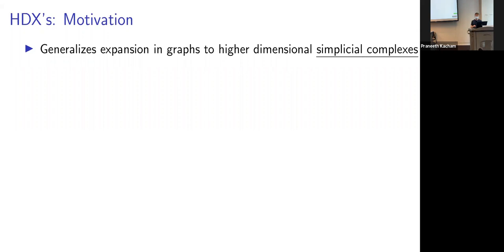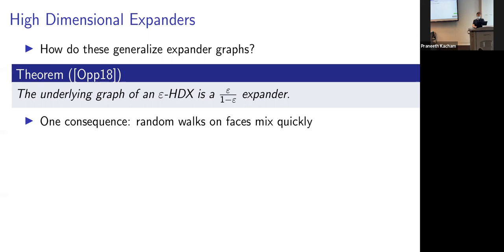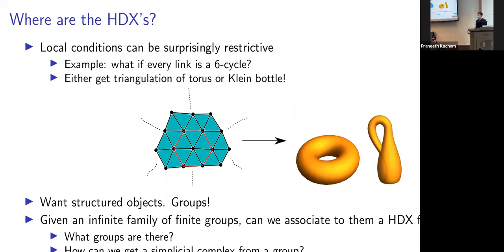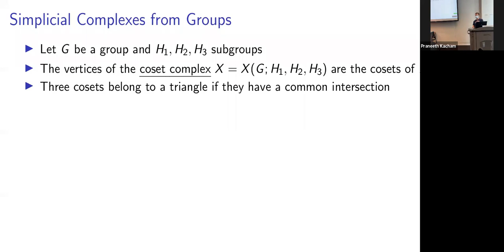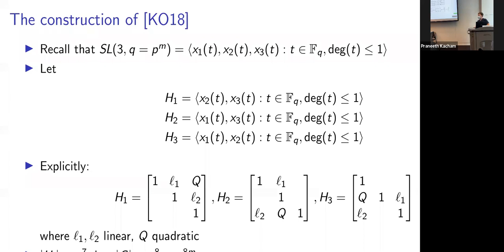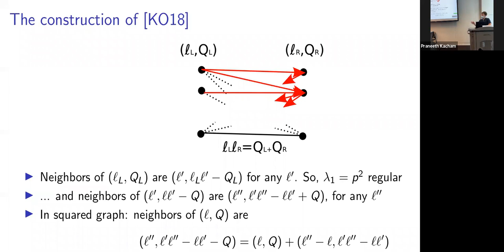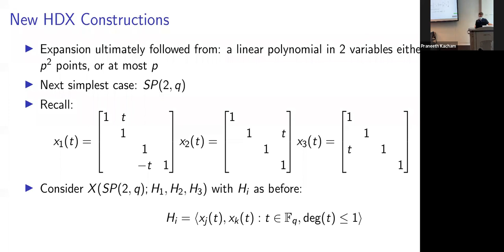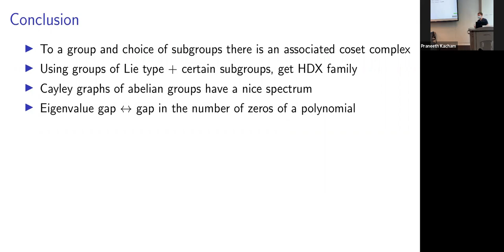Kevin Pratt: Elementary High-Dimensional Expanders from Chevalley Groups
CMU Theory Lunch talk from October 6, 2021 by Kevin Pratt: Elementary High-Dimensional Expanders from Chevalley Groups